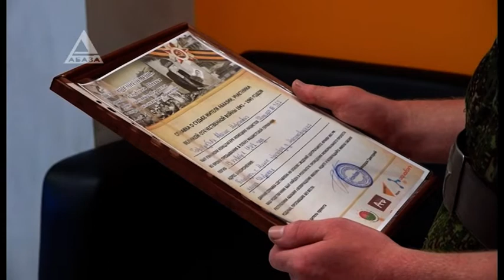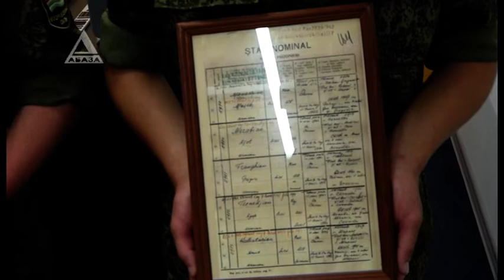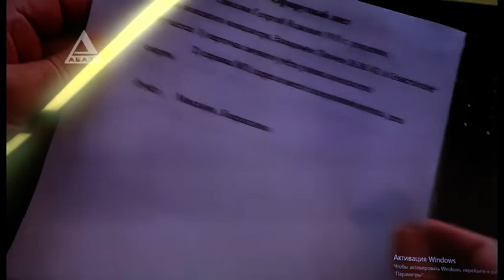Пропавшим более не числится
Восстановлена судьба еще шестерых абхазских солдат, считавшихся пропавшими без вести в Великую Отечественную Войну